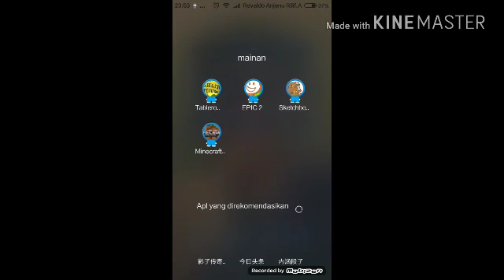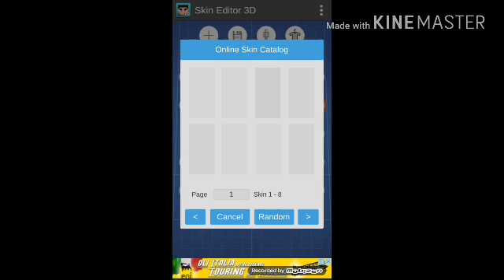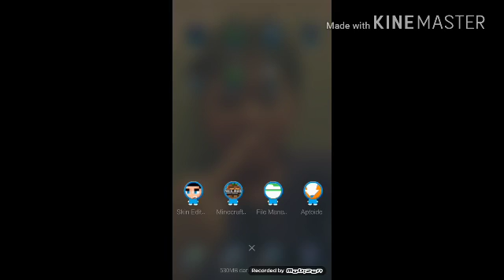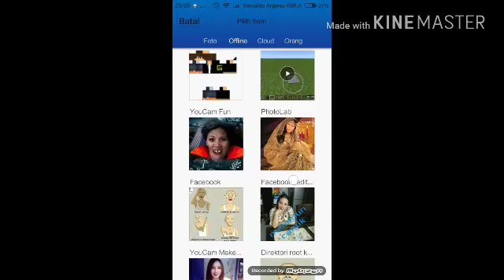Cara menganti skin si Minecraft mcpe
Pakai intro yey